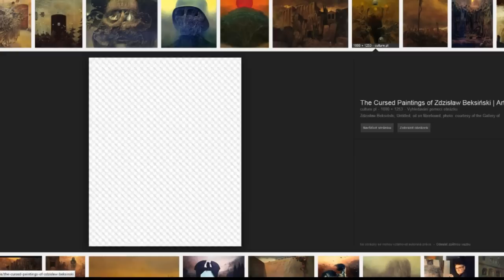OSOBNOSTI: Zdzisław Beksiński (CZ)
Pocta mistrovi. A taky prezentace na výtvarku. Napadlo mě, že bych toto mohl dělat častěji. Nejen s malíři. Nejen s prezentacemi do školy. Je spousta postav z historie i současnosti (politici, herci i zpěváci, animátoři, sochaři, .. ), vůči kterým je web skoro slepý a jsou dosti tajemné. Širší veřejnost se o nich nemusí nikdy dozvědět, a to je škoda, protože jsou talentovaní, zajímaví a často k nim nebyl osud zrovna milosrdný. Pro jednou vás StaySteak poučí, případně pokud jste se s Beksińskim již seznámili, snad pohřeje na srdíčku alespoň.